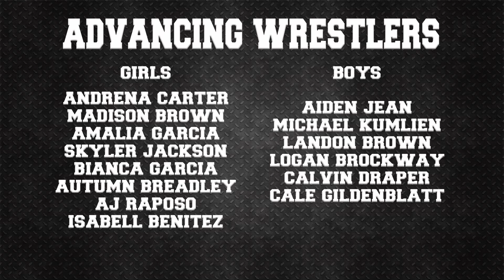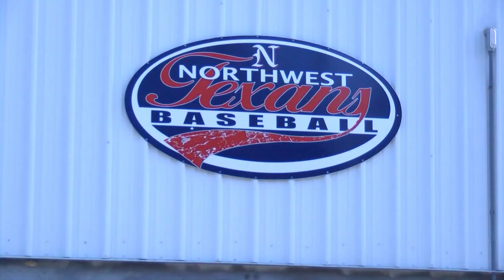NHSTV - February 12, 2018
Weather and Sports